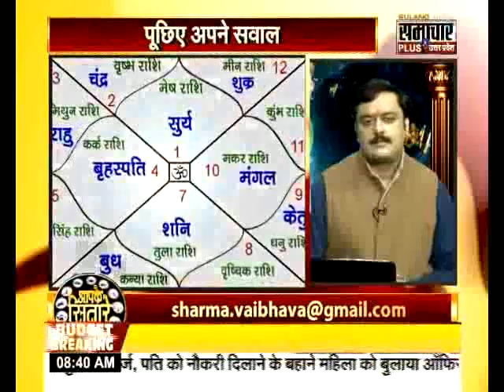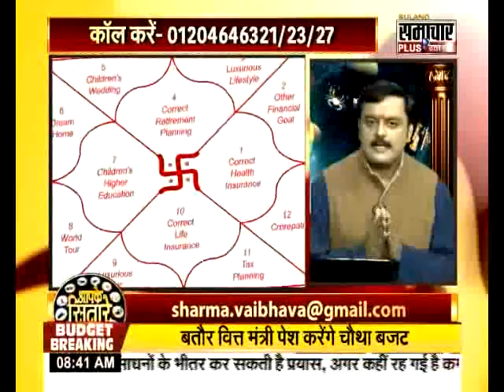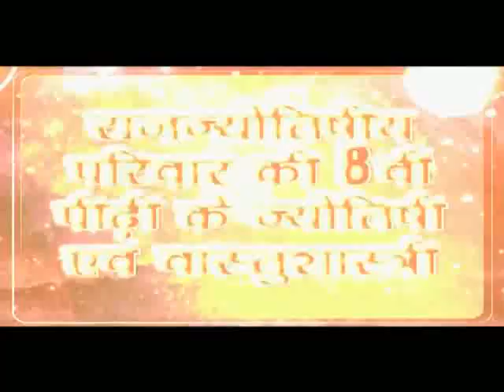नौकरी ना मिल रही हो और आप अच्छी नौकरी चाहते हैं तो आजमाएं नवग्रह टोटके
Navagraha Totka and Upay To Get A Good, Desired Job and A Karishmatic Ram Charitmanas Chaupai To Solve Any Problem

नौकरी ना मिल रही हो और आप अच्छी नौकरी चाहते हैं तो आजमाएं नवग्रह टोटके, ग्रह अनुसार रोजगार प्राप्ति के सिद्ध अनुभूत टोटके और जानिए सुंदरकांड की 1 चौपाई जो बड़ी से बड़ी मुसीबतों का तोड़ है.